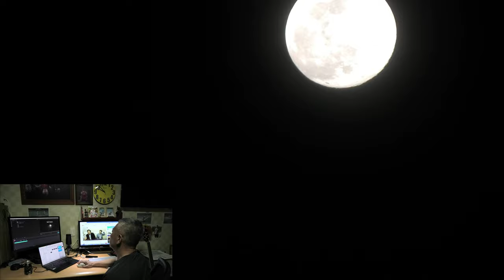full_moon Korea Jeju_island 4K_Video